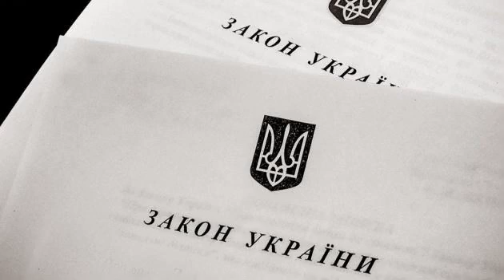Підписано низку законів воєнного часу